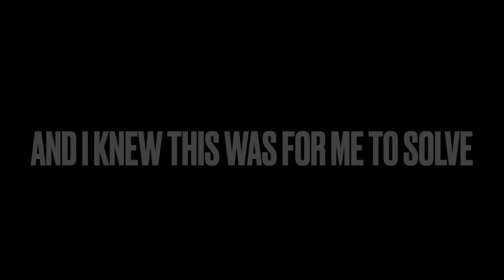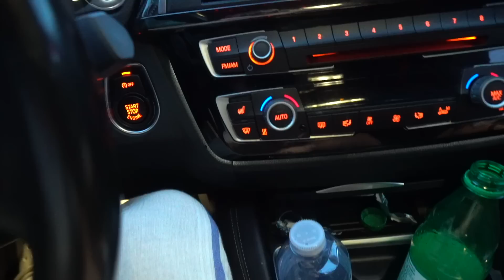THE HAUNTED HAND TURNED EVIL AND INFECTED STROMEDY AND JANA !! ( EVERYONES INFECTED)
its over... THE HAUNTED HAND TURNED EVIL AND INFECTED STROMEDY AND JANA !! ( EVERYONES INFECTED)